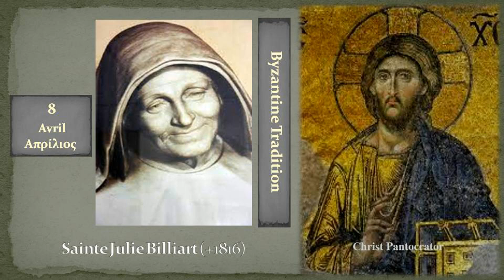8c Sainte Julie Billiart +1816